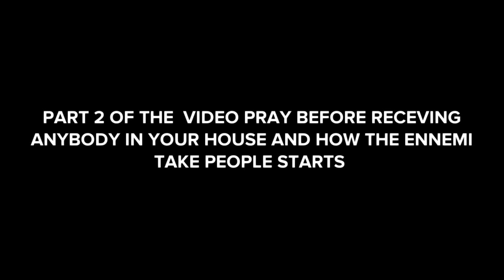⛔️PART 2 OF THIS IS WHY YOU HAVE TO PRAY TO ACCEPT SOMEBODY IN YOUR HOUSE (CHRISTIAN ANIMATION VIDEO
In this video I share with you a Christian animation called:
PART 2 OF THIS IS WHY YOU HAVE TO PRAY TO ACCEPT SOMEBODY IN YOUR HOUSE (CHRISTIAN ANIMATION VIDEO), I ADVICE YOU TO WATCH THE PART1 TOO.